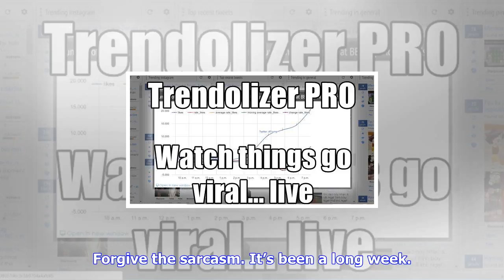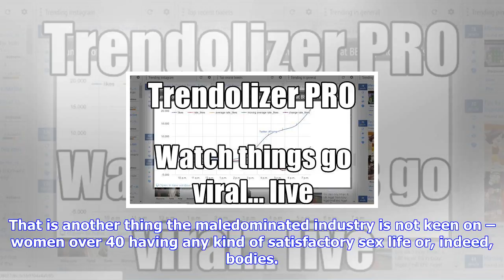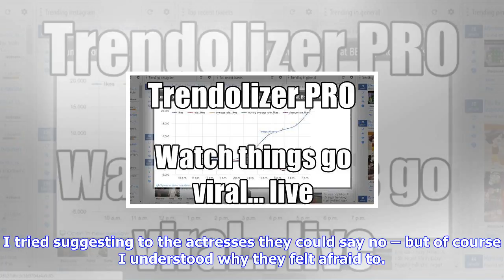Breaking News | Time to make the link between abuse and film content | kate hardie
Time to make the link between abuse and film content | kate hardie

Many creative men have come out since the Weinstein allegations, making it clear that they do not ag...